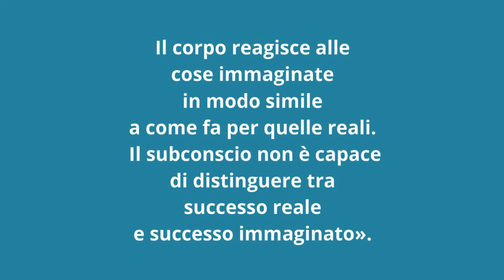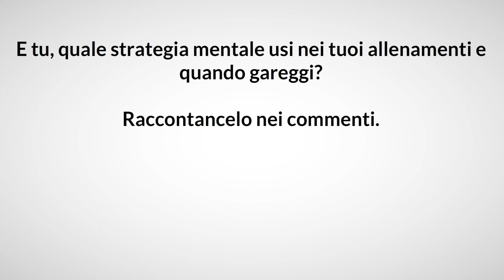Le 2 tecniche per migliorare subito nello sport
Le 2 tecniche psicologiche americane per migliorare subito nello sport